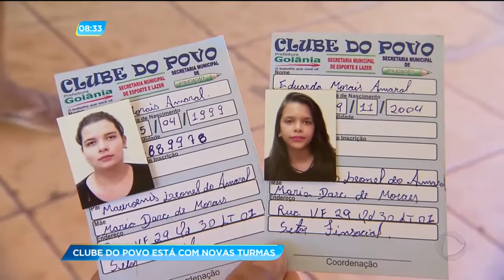GA - Clube do Povo está com novas turmas - 27-09-2017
Desde que o Clube do Povo foi reaberto em fevereiro deste ano, a vida de dezenas de idosos melhorou bastante. Os alunos da turma de hidroginástica ganharam saúde, disposição e novas amizades. Tem até aluna que aprendeu a nadar aos sessenta anos de idade.